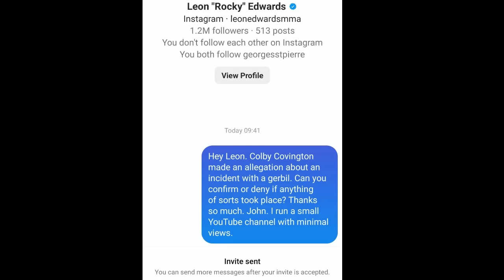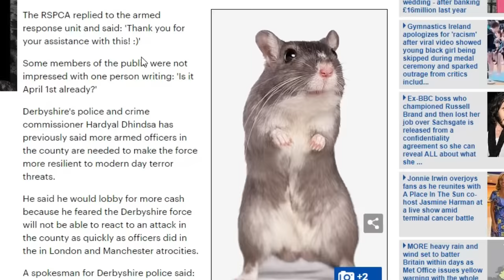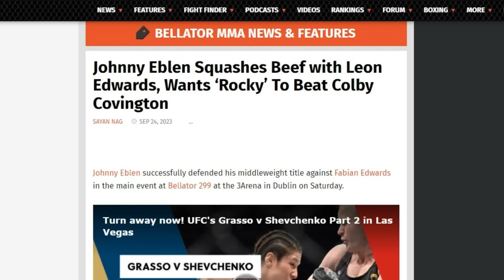Leon Edwards Gerbil controversy explained.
John does real journalism and solves the story involving Leon Edwards and a Gerbil